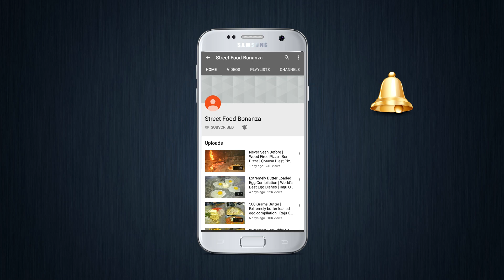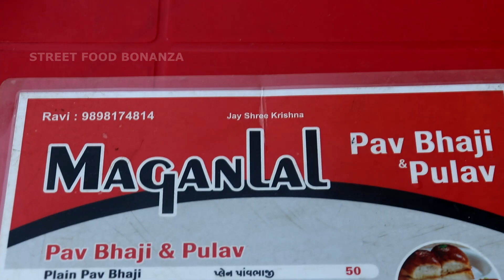Mumbaiya Famous Vegetable Tava Pulao | Veg Street Food | Veg Meal | Indian Street Food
Address :
Maganlal Pav Bhaji
A-19, Saket Complex, Nr. Saidarshan,
Khodiyar Nagar, Mukhi Nagar, New Karelibaug,